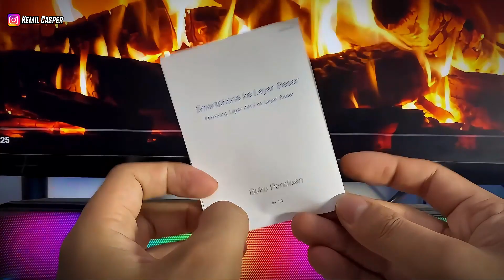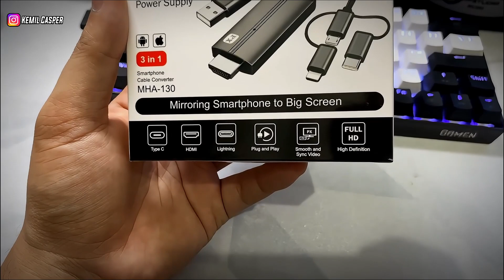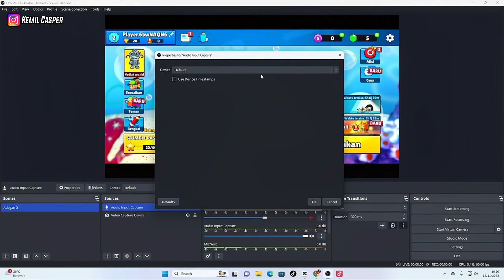CARA MIRRORING HP ANDROID / IPHONE KE MONITOR PC PAKE KABEL CONVERTER PX MHA 130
Kabel Converter HDMI untuk nyambungin layar HP ke monitor, TV atau projector

Info produk terbaik PX yang wajib kamu kepoin:

1. PX DA-6000

2. Mirroring Smartphone / Tablet / Laptop ke Layar Besar PX WFD-4K Ultra

3. Solusi Multiport Untuk Laptop Anda PX UCH160

4. Nikmati Bluetooth Audio Aptx HD Terbaik PX BTR-1500HD

5. Nikmati Hiburan Berkualitas 8K PX HDMI-2X